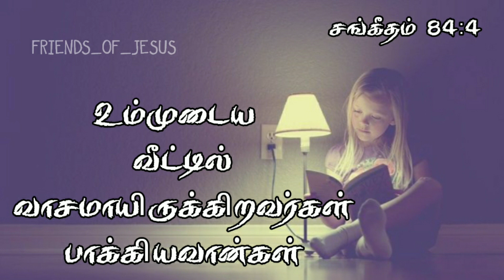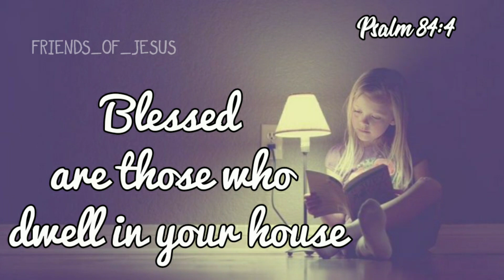Daily Devotion in tamil/Today Bible Verse in Tamil/06-04-2021/Sis.Christina.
Daily Devotion in tamil/Today Bible Verse in Tamil/Today bible words Tamil/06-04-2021/Sis.Christina. @friendsofjesus007

Daily devotion with daily one promise word the Bible. Bible says "But whose delight is the law of the LORD, and who meditates on his law day and night".Apply the word and meditate day and night. JESUS wil do great things on the whole day. Amen.
வேதாகமத்திலுள்ள வாக்குத்தத்தங்களில் தினமும் ஒரு வாக்குத்தத்தத்தை விளக்கத்துடன் போதிக்கப்படுகிறது. வேதாகமம் சொல்லுகிறது "கர்த்தருடைய வேதத்தில் இரவும் பகலும் தியானமாயிருக்கிற மனுஷன் பாக்கியவான் ".தினமும் அதிகாலையில் வசனத்தை கேட்டு நாள் முழுவதும் தியானித்துஆண்டவருடைய ஆசீர்வாதத்தை பெற்றுக் கொள்ளுங்கள்.ஆமென்.

FOR PRAYER AND COUNSLING:
Miss Pr. Christina Ruban,

Our Address (எங்கள் முகவரி) :
North Street,
Boothapandy-629852
Kanniyakumari District
Tamilnadu,India.

Account details:
Name :Ruban P
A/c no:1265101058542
Bank :Canara Bank
IFSC :CNRB0001265
BRANCH:Boothapandy